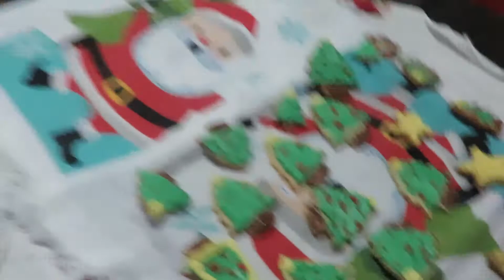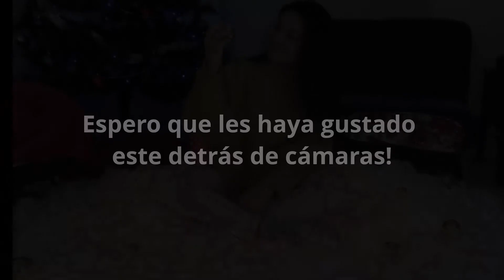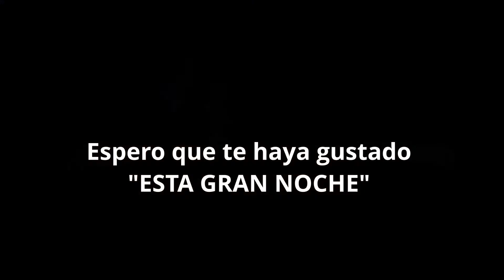Detrás de cámaras en mi casa de "Esta gran noche"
Hola amigos!! Aquí les dejo un detrás de cámaras de mi canción "Esta gran noche"! Si aún no la has escuchado aquí te dejo el link del video